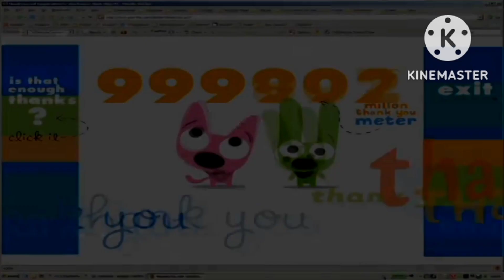Scan Vs Round 1